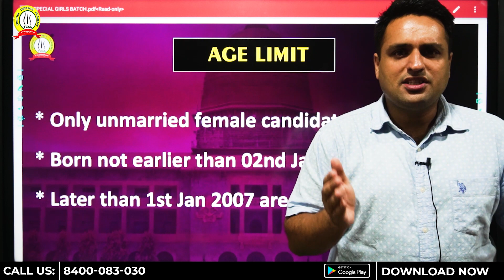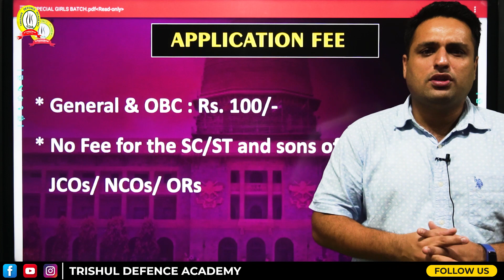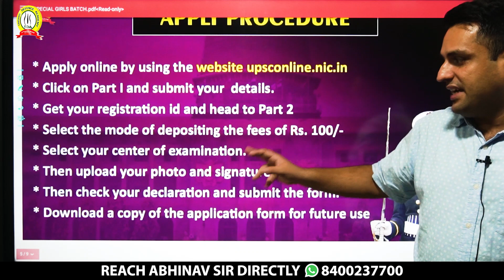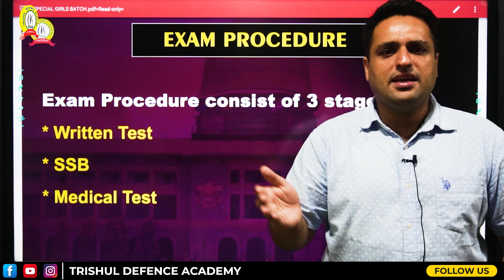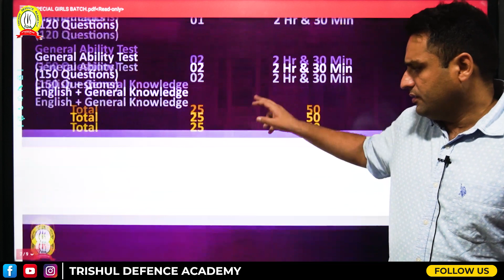NDA Coaching For Girls | Girls in NDA 1 2022 | NDA for Girls after 12th | Special NDA Batch For Girl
Trishul Defence Academy is one of the premier Defence Coaching Academy in India. Runs With The inspiration of Late Wing Commander Anoop Mehrotra (Ex NDA/Ex GTO), It is the best institute for the preparation of Defence Exams like NDA, CDS, MNS, AF X & Y, AFCAT, NAVY SSR/AA/MR, INET, ES, UES, IMA, OTA, JAG, SSC(Tech), JAG, Logistics, Various Service Entries and ICG.